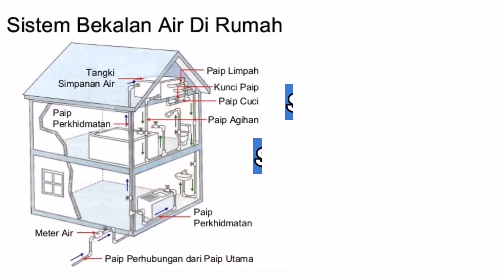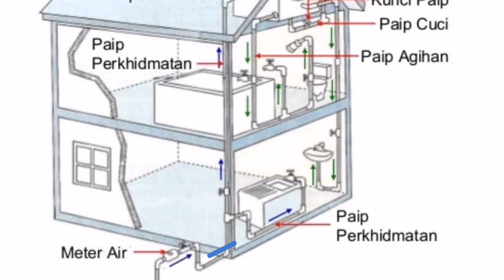Sistem Bekalan Air Rumah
Sistem bekalan air rumah berfungsi untuk bekalkan air bersih kepada penghuni rumah.

Kita basuh tangan di sinki, mandi shower, flush setelah selesai melepasi kat jamban.

Jom tengok video ni, moga bermanfaat.

Nazmi Ismail - Jurutera, Pengajar, Penulis